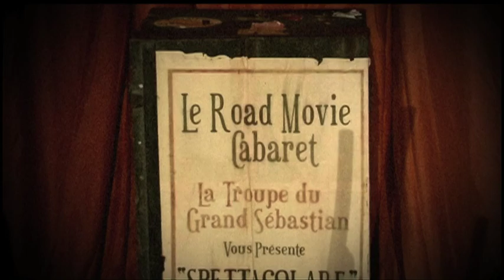Le Road Movie Cabaret (Théâtre Musical)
Pierre RICHARD Parrain du Spectacle. «Un hymne à la vie... des vagues rafraîchissantes d'humour et d'émotions légères. J'ai tant rêvé avec ce beau spectacle, porté par cette histoire et de si jolies mélodies que j'en suis sorti tout heureux... C'est simple j'avais envie d'embrasser tout le monde! »
Six personnages avec instruments et bagages vous entraînent dans leur quête du Bonheur. Les manteaux poussiéreux et l'espoir en bandoulière, six compagnons d'exil partent à la recherche d'un meilleur, ailleurs... à la recherche de leur île au Trésor... en refusant «le chacun pour soi» et en rêvant d'être un peu heureux...mais ensemble. Une histoire humaine, émouvante, poétique et joyeusement désordonnée pour se retrouver autour de nos espérances et de notre appétit de vie, pour revendiquer notre place dans ce monde absurde et déraisonnable. Avec des chansons de Brel, Nougaro, Prévert, Gainsbourg, Audiberti, Gatlif, Mancini, Prince, Brégovic, Morricone...
Extraits de Presse :
"Des sourires plein les lèvres, tant de sincérité, difficile de ne pas être touché" Théâtrorama
"Poétique, tendre, drôle, une réussite" Sud-Ouest
"Véritable qualité musicale" Rue du Théâtre
"Très beau spectacle" La Marseillaise
"Une joyeuse sarabande, étincelante comme une pluie d'étoiles, on en redemande" La Provence